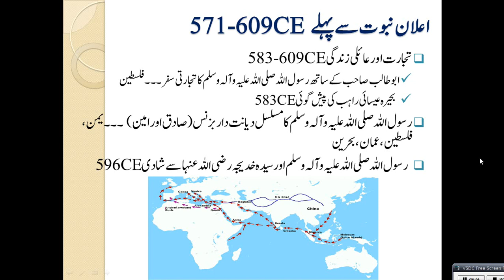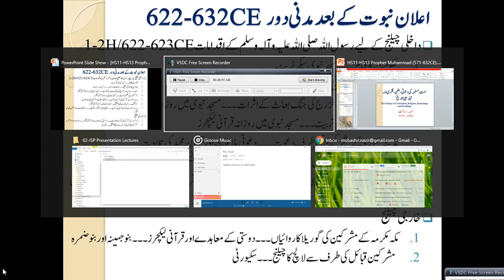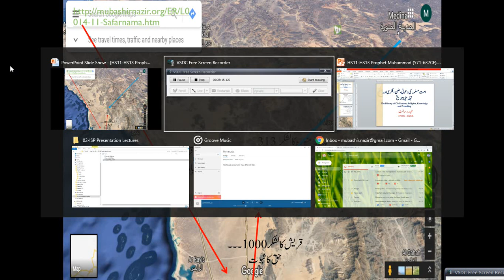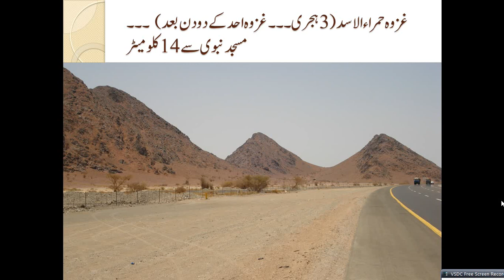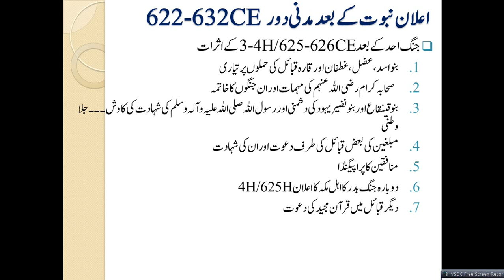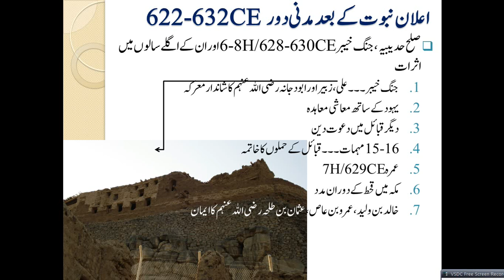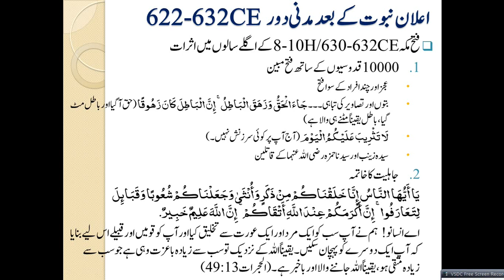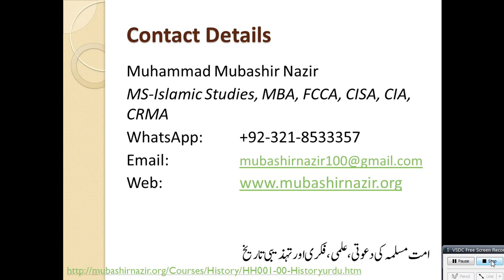Islamic Studies Program HS12-Life of Prophet Muhammad in Madina 622-632CE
Quranic Studies about Prophet's Life in Madina
66. Tahreem
108-114. QS76 Al Kausar, Al Kafiroon, Al Nasr, Al Lahab, Al Ikhlas, Al Falaq, Al Insaan
9. Taubah